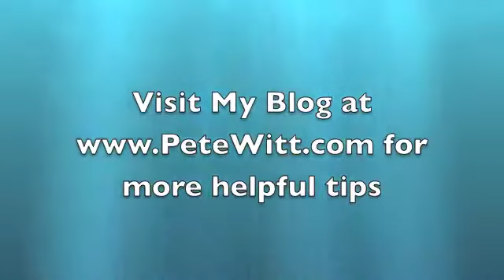How To Be Persistent - 4 Tips to Develop Persistence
Do you want to learn how to be persistent?

When people ask me to define persistent, I think of the tips given by Napoleon Hill in his book Think and Grow Rich.

He provides the definition of persistent and discusses how to be persistent as one of the 13 key qualities needed to be successful.

This video talks about the meaning of persistent and 4 tips you can apply to better understand persistent meaning.

If you are struggling with how to be persistent, the biggest key is intensifying your desire!!

Click the link below for more tips on how to be persistent.

Pete